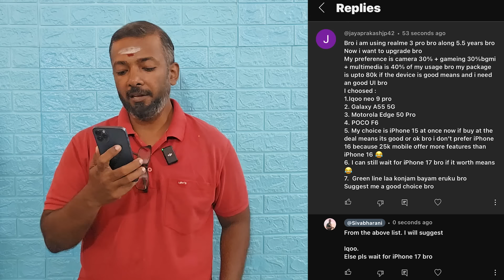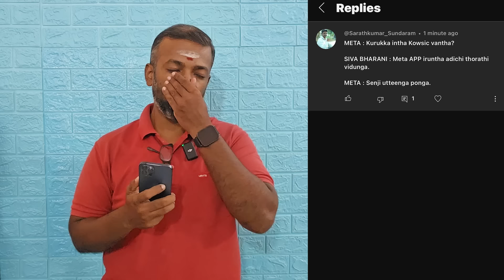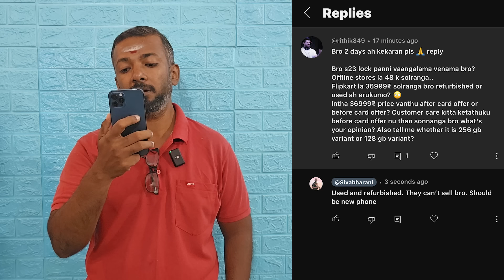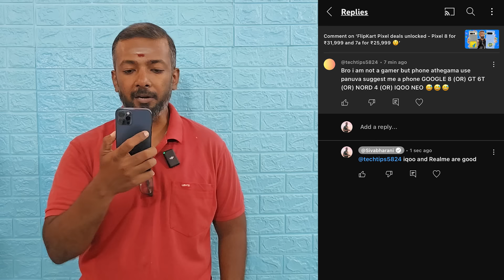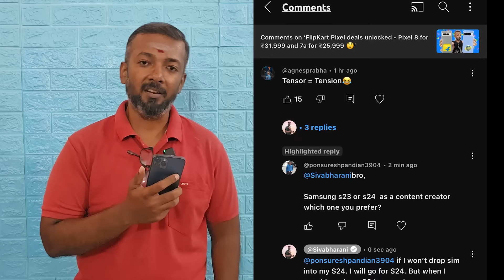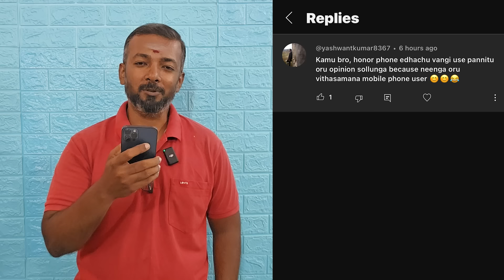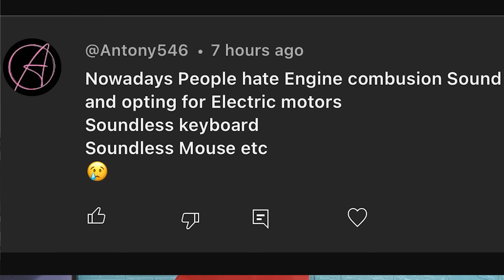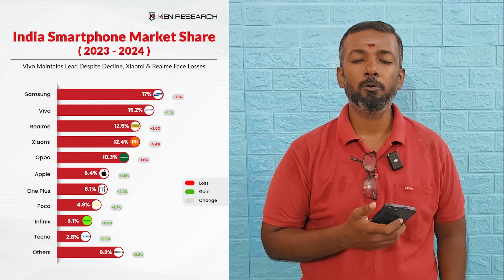GT 6T, Pixel 9 or S23 Ultra, Xiaomi 14 lens fog, iPhone 12 mini, Pixel 8 Pink, Kamu Fans Request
In today’s video, we dive into some exciting tech updates and fan requests! Realme GT 6T is here, but should you go for the Pixel 9 or the S23 Ultra? We’ll also talk about the Xiaomi 14 lens fog issue, the potential of the iPhone 12 mini in 2024, and the all-new Pixel 8 in Pink! Plus, special shoutout to the Kamu fans for your feedback and requests. Don’t miss out on this tech roundup, packed with the latest news and opinions. Tune in now!

00:00 vanakkam viewers
00:12 check seller details
00:23 kamu bhailvan leelaigal
00:35 best phone for 80k
01:45 iphone 17
02:20 meta apps
03:27 s23 lock pani vangalama?
04:11 phone from middle east
06:04 Gt 6T
06:49 pixel 9 or s23 ultra
07:23 pixel 8 is good?
08:06 YouTube premium hike
08:28 tensor = tension?
09:16 kamu leelaigal
09:30 xiaomi 14 lens fog
11:30 poco x6 pro motherboard issue
12:07 f6 vs x6 pro
12:36 kamu fans request
12:50 xiaomi 14
13:50 mouse
14:58 iphone 12 mini sot?
15:27 why no to "s23"
16:30 pixel 7a or 8
16:57 end of oneplus?
18:39 pixel 8 pink line issue
21:16 final karuthu
22:14 bye